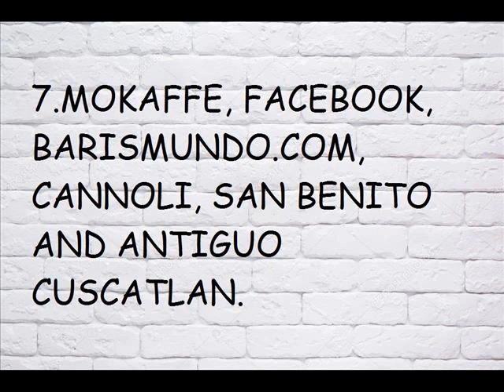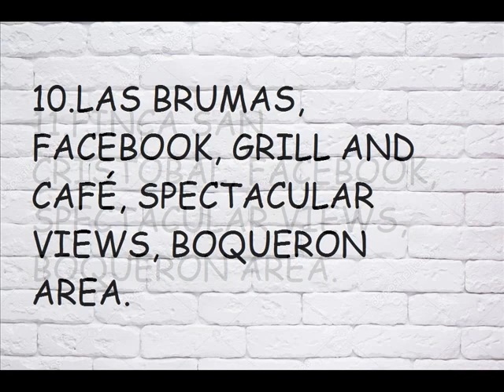El Salvador, San Salvador, Capital, Cafes, Tourist Information, Central America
I HAVE LISTED THE MOST POPULAR CAFES IN THE SAN SALVADOR CAPITAL AREA.
TRY SALVADORAN COFFEES: BOURBON, PACAS AND PACAMARA.
CAFES:
THE COFFEE CUP
STARBUCKS EL SALVADOR
MISTER DONUT
JUAN VALDEZ CAFÉ
4 MONKEYS COFFEE SHOP
ANDIAN BISTRO & CAFE
MOKAFFE
CAFE SANTA CRUZ
COFFEE TEMPO
LAS BRUMAS
FINCA SAN CRISTOBAL
CAFÉ FULANOS – ROASTERS & COFFEEBAR
BISCUIT FACTORY
CAFÉ LA CASONA SAN BENITO, RESTAURANTE
IKATU MIRADOR
CAFÉ LUZ NEGRA
LA BIBLIOTECA CAFÉ SV
EL RINCONCITO DEL CAFÉ
tourism
vacation
international vacation
vacation abroad
family vacation
travel
trip
ecotourism
Spanish
US dollar
bitcoin
adventure